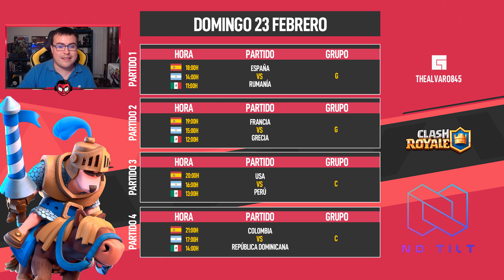VAMOS A PASAR LOS PARTIDOS DE LAS SELECCIONES EN DIRECTO NO TILT | Clash Royale